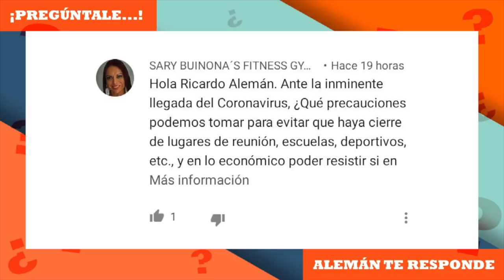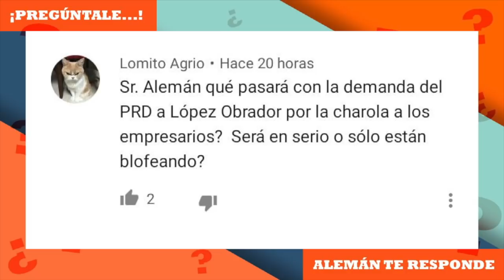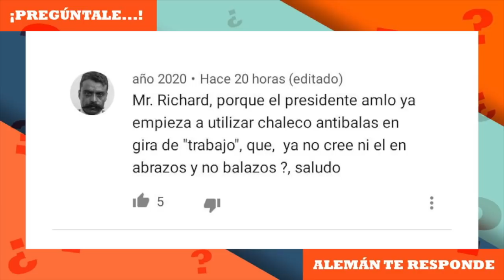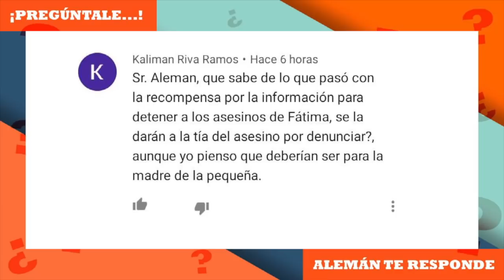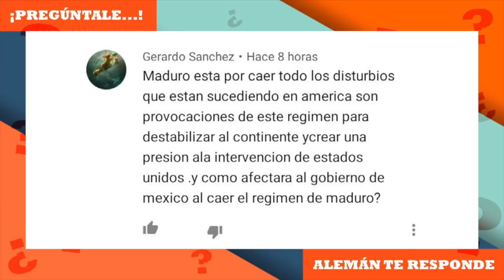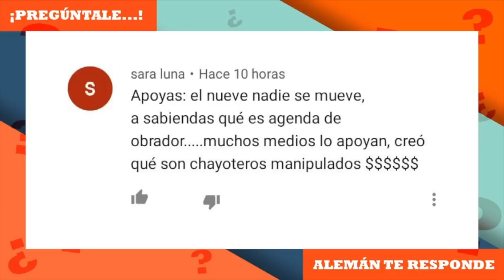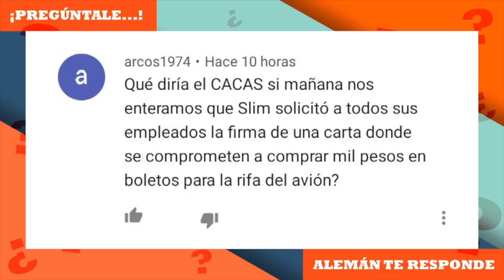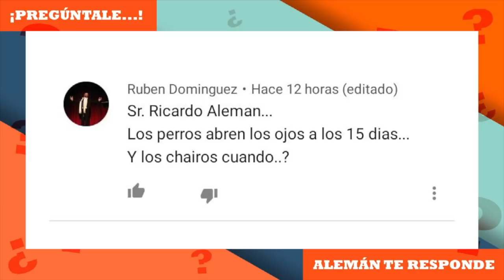Pregúntale | Ricardo Alemán te responde (29 FEBRERO)